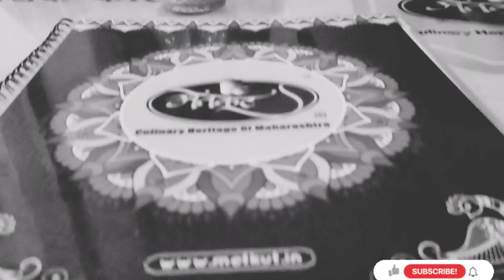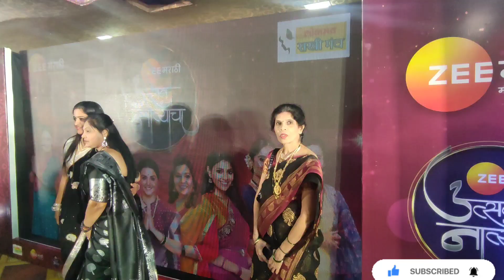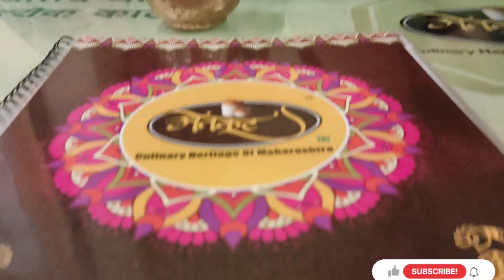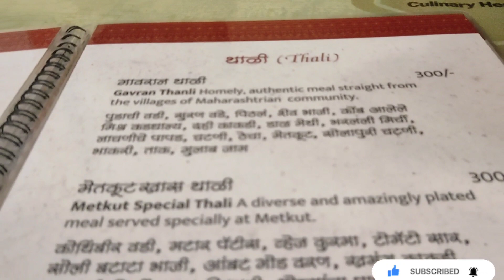Lokmat sakhi manch आणि Zee marathi आयोजित 'utsav natyancha' program in Thane